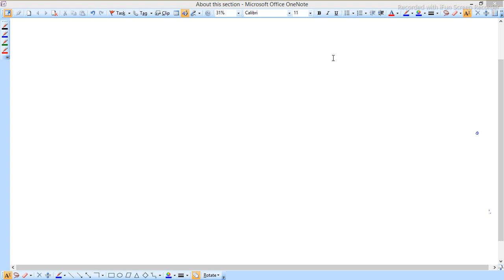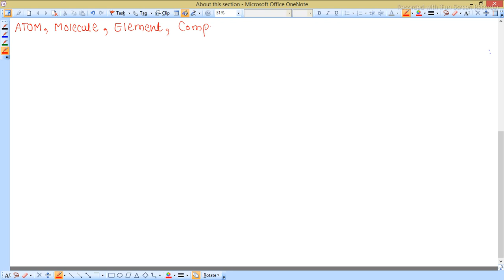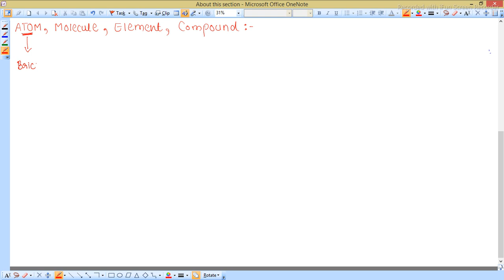ATOM PART 01